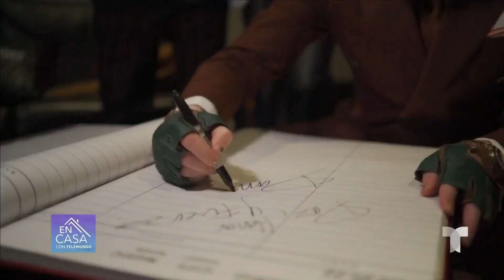"Amo lo que hago": Daniel Habif triunfa con su conferencia en Nueva York | Telemundo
El conferencista motivacional Daniel Habif logró un 'sold out' en un evento en el Radio City Music Hall, de la Gran Manzana.